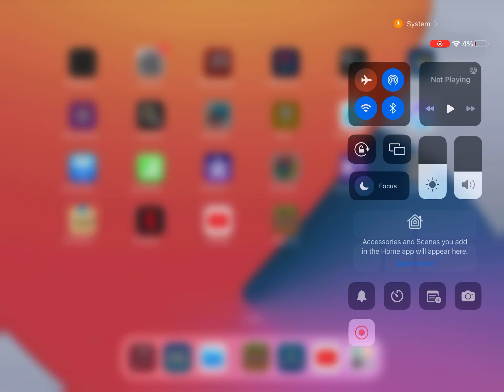I am playing Minecraft but I’m a bad person in the game